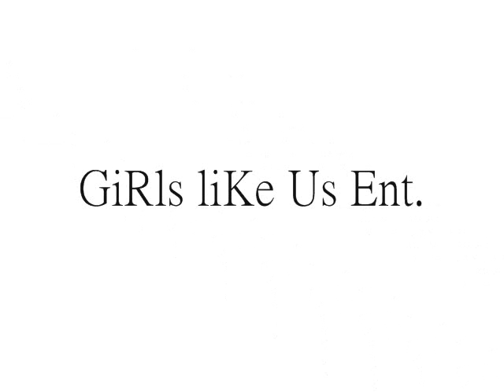GiRls liKe Us Ent.(G.L.U.E) jerkin for the Fans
Shout out to smooth bros, spaceboys, Team kaotic and my babe Taty

Songs
Jaye Cooley- Go Cooley
Ty McFly- Turnt Up
Young Rae- So Cool